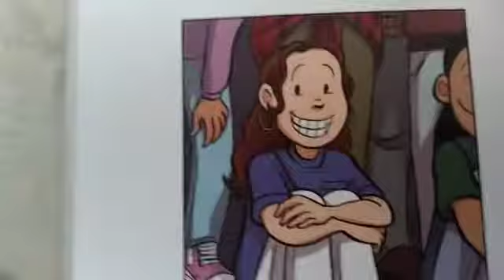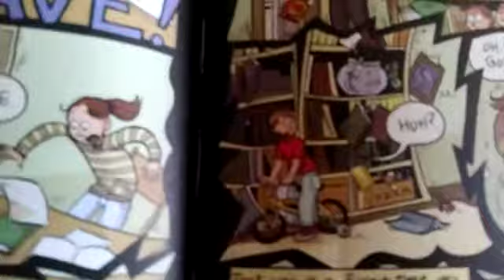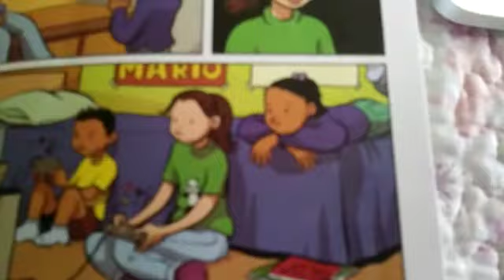If Smile Characters Had Mickey Mouse Voices